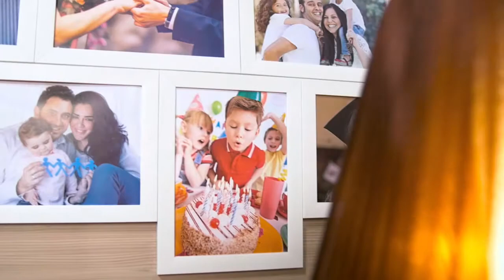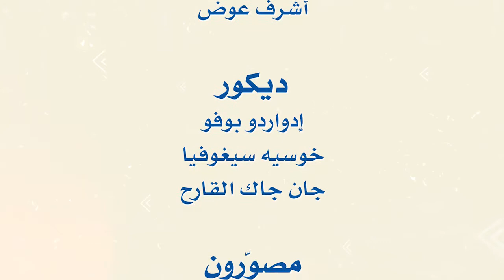عائلة يهوذا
من هو يهوذا؟ من هي ثامار؟ ما الذي حدث بينه وبين كنته؟ ما هي الدروس التي نتعلمها؟